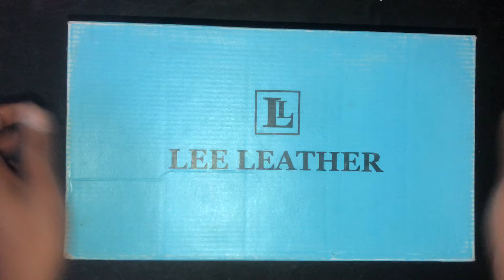Barbie doll yellow doll || baby makeup set